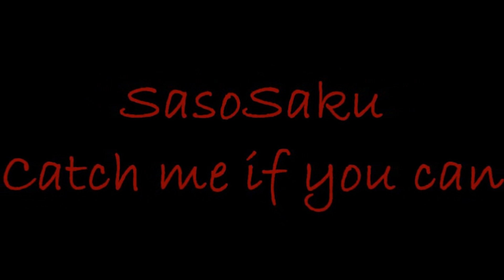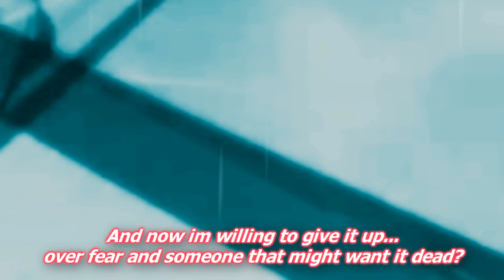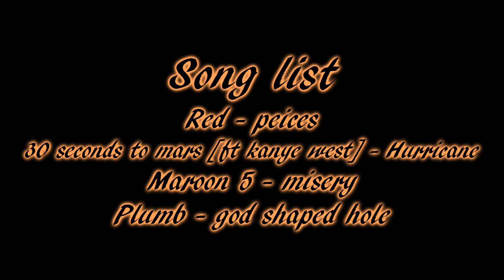SasoSaku Catch me if you can [C2] [pt28]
READ HERE!!!

the truth beyond truth.
the moment you've all been waiting for...
part 28.

i am not pleased with this at all.